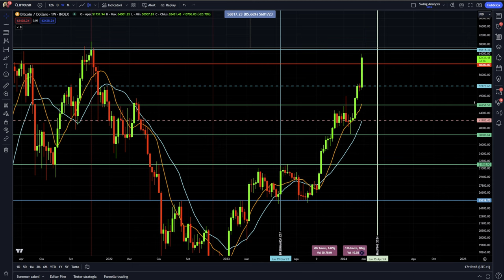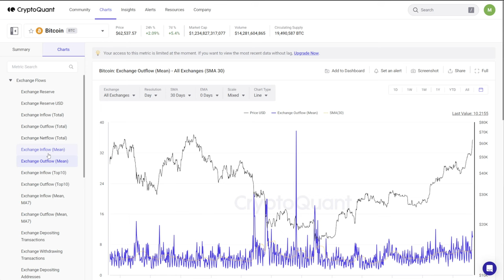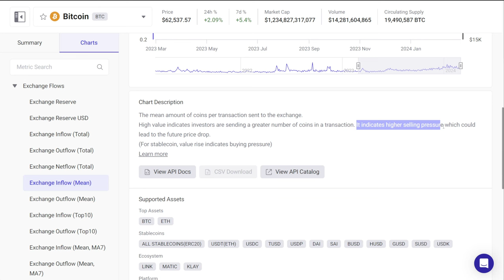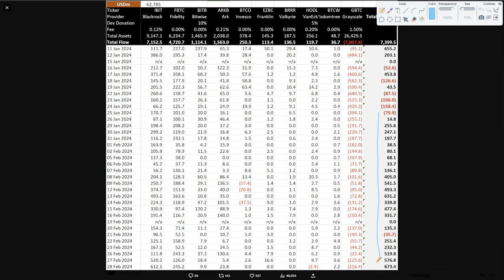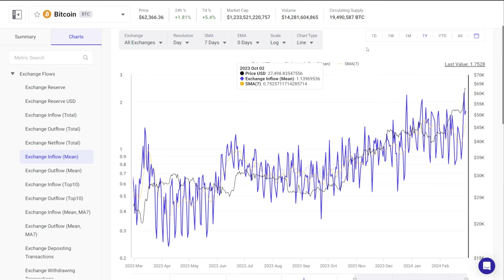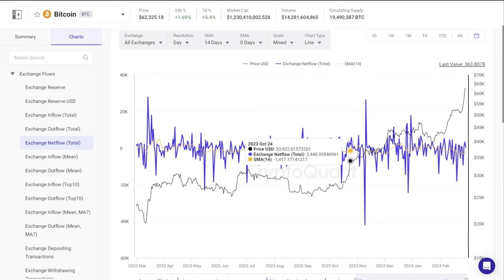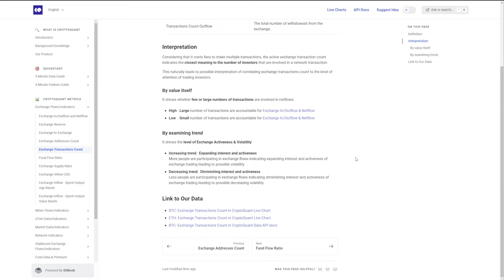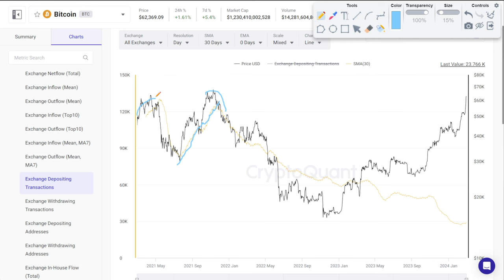BITCOIN: Ti sei accorto cosa sta SUCCEDENDO? Tre grafici Spiegano Tutto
È tempo di indagare! Bitcoin in assoluto eccesso? Questi grafici spiegano quello che sta succedendo su Bitcoin.
Due grafici di analisi fondamentale ed un'analisi sulla attuale situazione delle crypto e bitcoin. Dopo l'incredibile rialzo avvenuto nei giorni scorsi occhi puntati su questi dati di analisi onchain che spiegano cosa sta realmente succedendo.
Stay Crypto

00:00 Intro
02:00 Chi Sta Davvero Guidando Questa Onda!
04:20 Analisi del 1 grafico di analisi onchain
05:30 Bitcoin: Segnale di Allarme o Via Libera?
08:00 Analisi 2 grafico di analisi onchain
11:00 Ecco Cosa Ti Sei Perso su Bitcoin!
13:30 Analisi 3 grafico di analisi onchain

LA MIA ATTREZZATURA VIDEO: